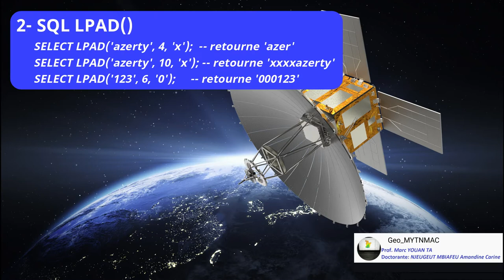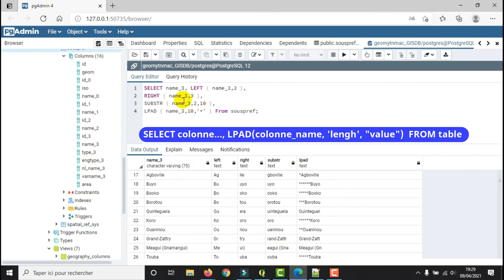[Geo_MYTNMAC] PgAdmin4 (66) SQL LPAD | Compléter une chaîne de caractères à la taille souhaitée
Dans le langage SQL, la fonction LPAD() permet de compléter une chaîne de caractère jusqu’à ce qu’elle atteigne la taille souhaitée, en ajoutant des caractères au début de cette chaîne. La fonction LPAD() s’utilise avec 2 ou 3 paramètres. Le premier paramètre correspond à la chaîne de caractères d’entrée, le second paramètre définie la longueur souhaitée. Finalement, le 3ème paramètre correspond à la chaîne de complétion. Ce dernier paramètre est facultatif sur certains Systèmes de Gestion de Base de Données (SGBD) tel que Oracle ou PostgreSQL (mais pas pour MySQL).